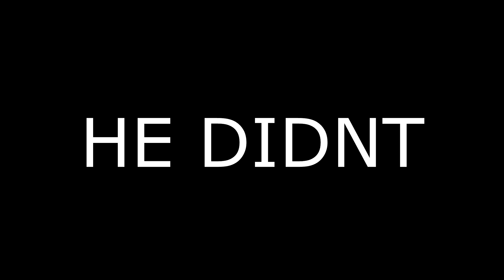making kids rage quit - Call of Duty Black Ops Cold War Gameplay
PC specs:
GPU: Msi Ventus 2x RTX 3070
CPU: AMD Ryzen 7 3700X 8-Core 16-Thread Processor
Memory: 32 GB RAM (31.93 GB RAM usable)
Current resolution: 2560 x 1440, 144Hz